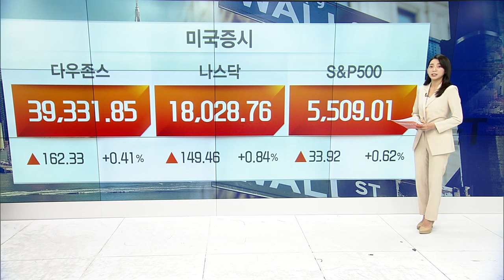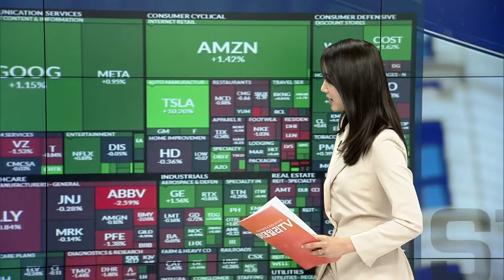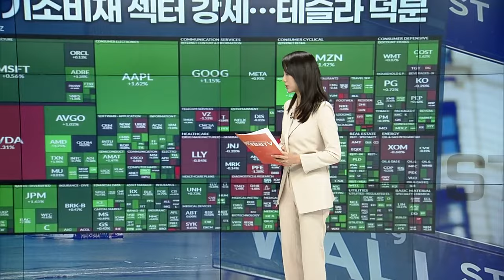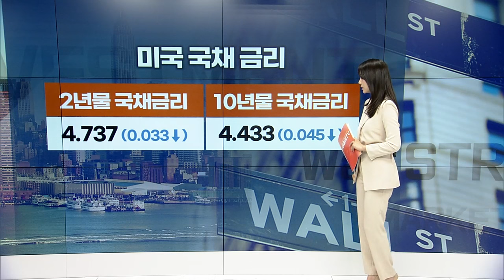파월 “인플레 진전 있어”... 뉴욕증시 상승 | Market Signal (20240703)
▶ 경기소비재 섹터 강세…테슬라 덕분
▶ 테슬라, 폴스타: 테슬라, 2분기 판매량 호조... 폴스타, 1Q 적자 확대
▶ 일라이 릴리, 노보 노디스크: 바이든∙샌더스 “약값 비싸”... 일라이 릴리의 도나네맙 FDA 승인
▶ 파라마운트 글로벌, 워너브로스 디스커버리: CNBC “파라마운트+ 잠재적 인수자와 논의 중”